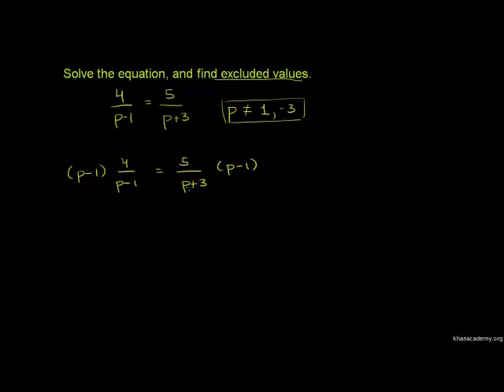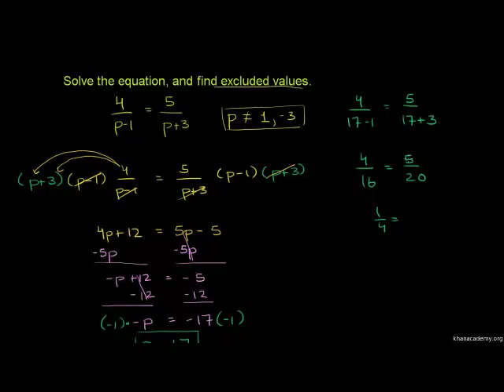Kutafuta Mlinganyo - Rational Equations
Rational Equations